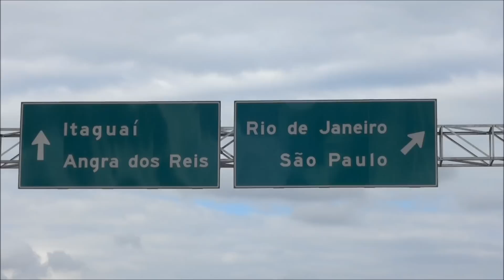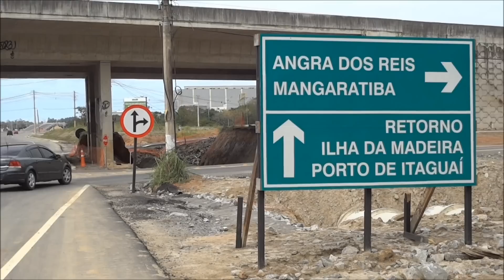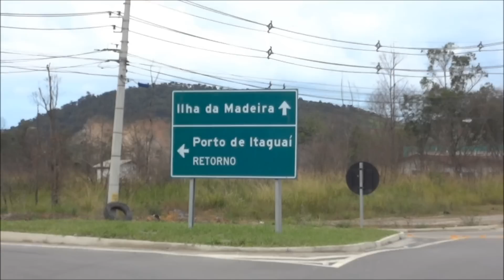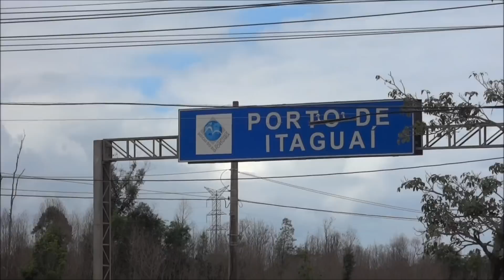Arco Metropolitano RJ - APRESENTAÇÃO DO 1º TRECHO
Apresentação da nova estrada de 145Km que vai ligar o porto de Itaguaí ao Municipio de Itaboraí. Esse 1º trecho inaugurado no dia 6 de Junho de 2014 tem 70km e já liga o Porto de Itaguaí ao trevo das  Rod. Rio - Petropolis - Teresópolis em Duque de Caxias.
Esse Vídeo foi gravado no dia 20/07/14